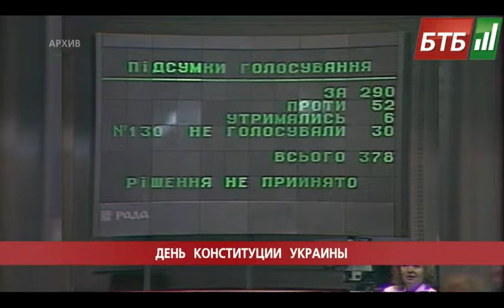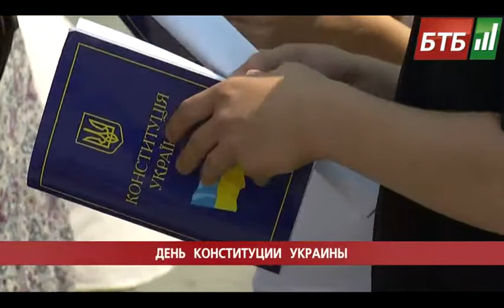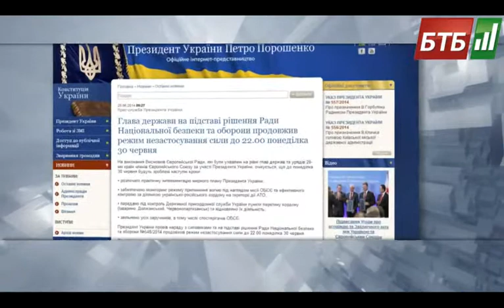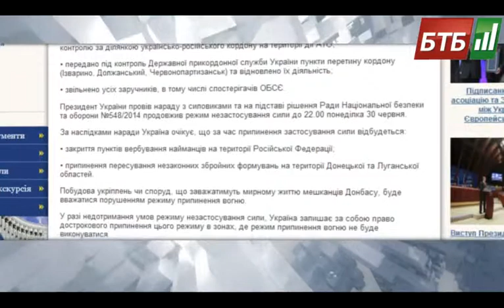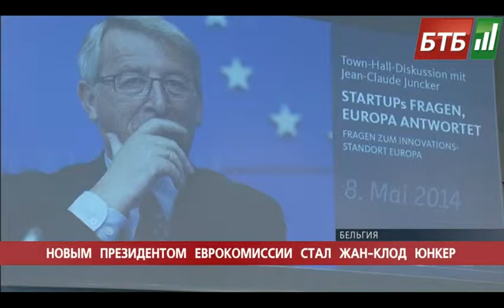Випуск 28-06-2014 о 12:00